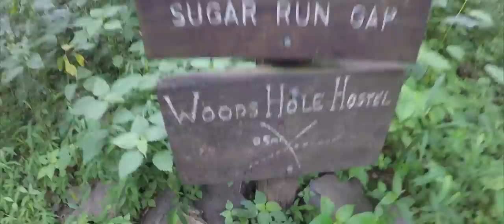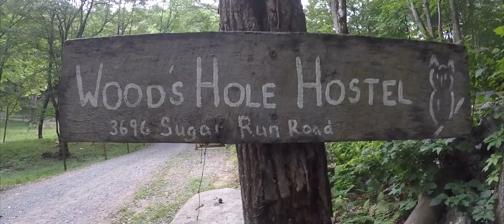#32 4th July on the Appalachian Trail!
Jenny Knob Shelter (602 miles) to Woods Hole Hostel (0.5 m off the trail)
21.7 miles walked

(Flynn Jones)

LINKS!

Bio